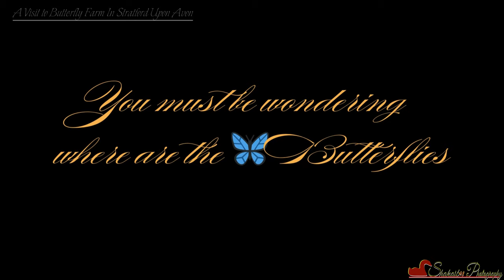A Visit to Butterfly Farm in Stratford upon Avon by Shakaib98, Shakaib Shaikh,